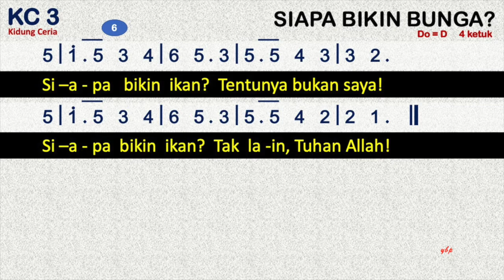Kidung Ceria KC 3 — Siapa Bikin Bunga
Kidung Ceria KC No. 3, Siapa Bikin Bunga
Siapa bikin bunga? Tentunya bukan saya!
Siapa bikin bunga? Tak lain, Tuhan Allah!